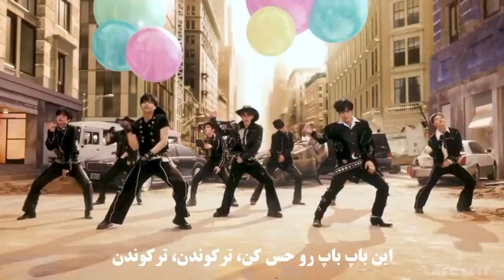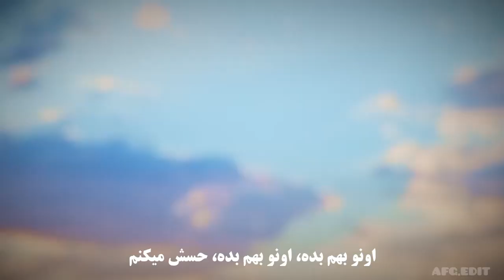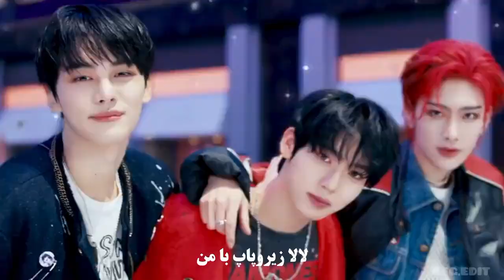موزیک ویدیو feel the pop از زیروبیس وان (لیریک فارسی) ZB1 _ FEEL THE POP _ MV (Persian lyrics)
Song: feel the pop
Artist: zb1
Album: you had me at hello
Release: 2024

آهنگ: فیل د پاپ
هنرمند: زی بی وان
آلبوم: یو هد می ات هیلو
انتشار: ۲۰۲۴